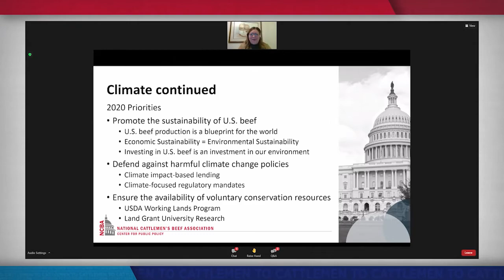Meet Mark Eisele - NCBA's 2021 Policy Chairman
NCBA takes pride in being an organization where policy decisions begin at the state and county level. We introduce you to Mark Eisele, the Wyoming cattleman who will serve as Policy Chair and help lead this important process.